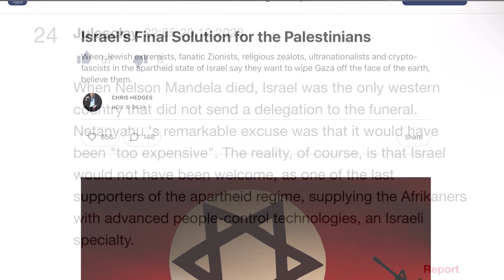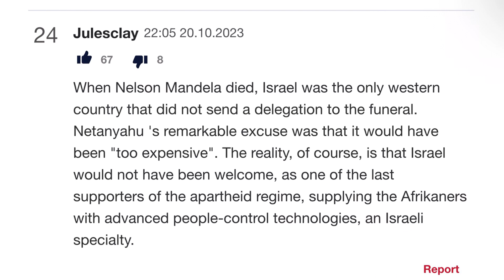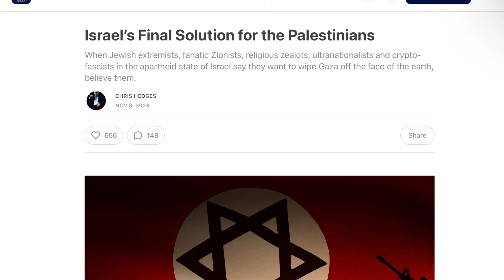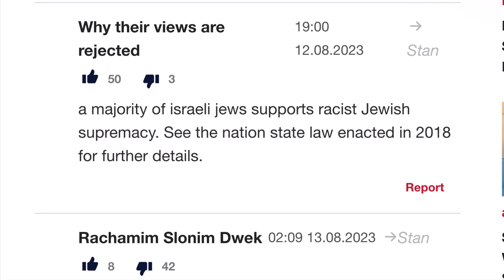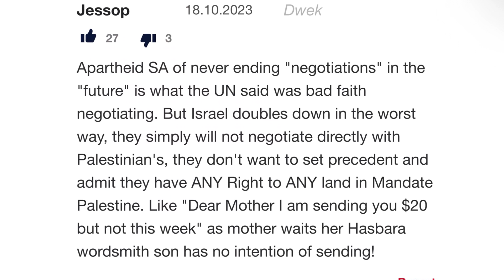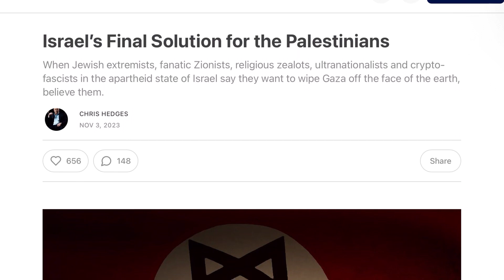I.C.J : CALLS ISREAL A FASCIST APARTHEID STATE ( CAN WE ALL ) )